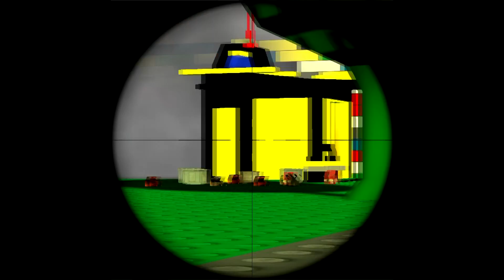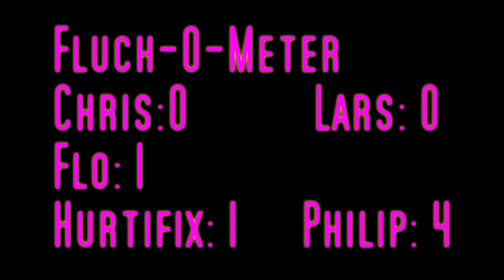Verrat im Legoland | Let's Play Trouble in Terrorist Town [08] (Deutsch/German) Garrys Mod TTT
Die Affen schwelgen in ihrer Vergangenheit, doch diesmal fließt beim Lego spielen Blut ... *muahaha* *hust hust*

MadMonkeySquad besteht aus 6 affenartigen Let's Playern, die euch täglich neue Videos liefern. Ob Action, Adventure, Rollenspiel, Strategie, Horror oder Retro Spiele, wir spielen alles. Schau auf Facebook vorbei und sei tagesaktuell informiert, oder sieh dir unser Informationsvideo für den aktuellen Wochenplan an.